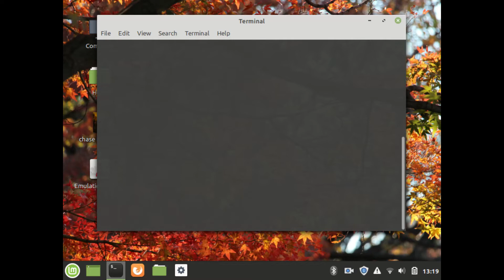Arcade tour : Musings on monetisation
All of the controversy about The Culling got me thinking about the ways in which coin-ops extracted the money from our pockets. I take a ramble through Galaxian (1979), Donkey Kong (1981) and R-Type (1987) and look at how dosh dictated design...